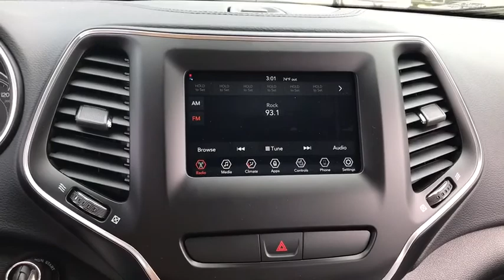2019 Jeep Cherokee Antioch, Gurnee, McHenry, Fox Lake, IL Kenosha WI 19044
Diamond Black Crystal Pearlcoat New 2019 Jeep Cherokee available in Antioch, Illinois at Antioch Chrysler Dodge. Servicing the Gurnee, McHenry, Fox Lake, IL Kenosha WI area.   Used

Priced below KBB Fair Purchase Price! 2019 Jeep Cherokee Latitude 31/22 Highway/City MPGWe make it easy !!! We are excited to offer you great quality vehicle at a competitive and affordable price. We offer new, used and cerified Chrysler, Dodge, Jeep and RAM vehicles. Come visit Wrangler headquarters! We also carry an extensive selection of used cars, trucks and SUVs by other manufacturers. Our experienced and certified sales staff can point you in the right direction based on your individual vehicle needs. We also offer competitive financing, top tier service and a fully stocked inventory of Chrysler, Dodge and Jeep automotive parts.Here at Antioch Chrysler Dodge Jeep, our motto is  Nobody sells vehicles for less and we stand by that. Price includes: $500 - Chrysler Capital 2019 Bonus Cash **CK5. Exp. 05/31/2018, $1,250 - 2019 Retail Non-Prime Bonus Cash **CK1V. Exp. 05/31/2018, $3,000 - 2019 Retail Consumer Cash **CK1. Exp. 05/31/2018